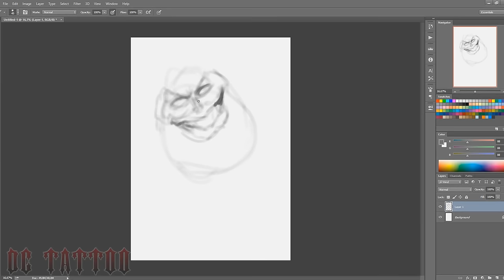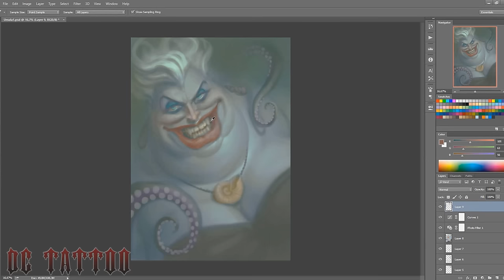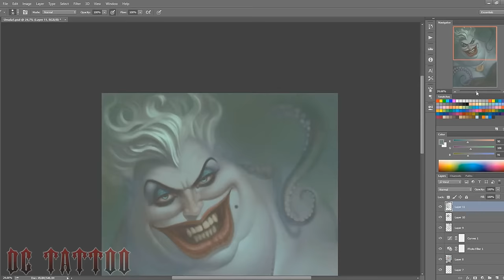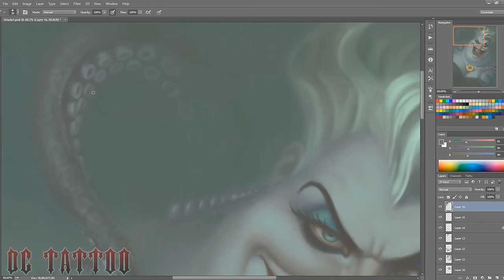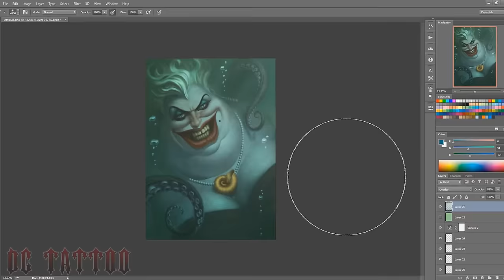Speedpainting - "Ursula"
Another Disney villain.. Ursula from "The Little Mermaid". :)